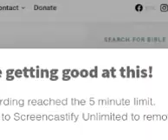I literally resent this motherfucking world full of morons and motherfucking stupid people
Where are all the fucking Einsteins, the Jonathan Edwardses, the Apostle Pauls, the genius savants, the TRULY professionals, who care about ME, not fucking making a fucking buck?
I feel like a fucking fish out of fucking water.
Where are the geniuses today?

My mental health is deteriorating.
I am doubting if Jesus is real.
Jesus ain't answering my fucking prayers.